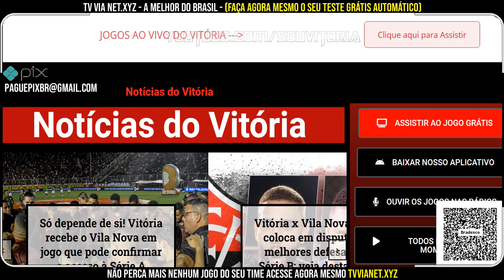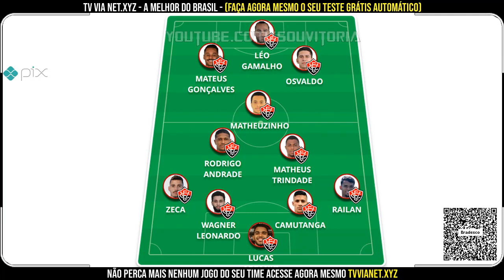Vitória x Vila Nova: provável time, onde assistir, pendurados, desfalques e mais vitoriaxvilanova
Ajude o CANAL noticiasdovitoria noticiasdoecvitoria noticiasdoleao próximo jogo do Vitória
Para maiores informações sobre como foi o dia do leão, acesse:

Seja Sócio Sou Mais Vitória:

O domingo pode ser de alívio para o Vitória, que tem a segunda chance de confirmar matematicamente o tão sonhado acesso. Para isso, precisa fazer a sua parte e vencer, o que tem sido uma praxe de um time invicto em casa há 11 jogos. E não vai faltar apoio, uma vez que os torcedores rubro-negros esgotaram os ingressos com três dias de antecedência.
A vitória no clássico contra o Atlético-GO na última rodada reacendeu a esperança de acesso no Vila Nova. O time goiano tem 54 pontos e, se conquistar um bom resultado neste domingo, ganhará ainda mais moral para o restante da Série B. Nas últimas três rodadas, o Tigrão jogará em casa contra Londrina e Ceará e visitará o lanterna e já rebaixado ABC no encerramento da temporada.
Onde assistir.
Tempo Real: Você poderá acompanhar este jogo aqui mesmo em nosso canal no YouTube, iremos transmitir com rádio, campo virtual e minuto a minuto no chat.
Transmissão: Band, Premiere,  E TV via net é claro! Basta acessar o site barradão.com, para saber como assistir a esse jogo.
Vitória - Técnico: Léo Condé.
São esperadas ao menos duas mudanças no time titular para logo mais. Como Dudu está suspenso, Matheus Trindade retorna ao meio-campo rubro-negro. Na lateral esquerda, Zeca deve reassumir o posto na equipe titular no lugar de Edson Lucas. O restante da equipe deve ser o mesmo que empatou com o Juventude na última rodada.
Provável time do Vitória: Lucas Arcanjo, Railan, Camutanga, Wagner Leonardo e Zeca; Matheus Trindade, Rodrigo Andrade e Matheusinho; Mateus Gonçalves, Osvaldo e Léo Gamalho.
Desfalques: Dudu e Wellington Nem, (suspensos), Iury Castilho (com lesão na coxa), Felipe Vieira (fez cirurgia no joelho), Vicente (na transição);
Pendurados: Felipe Vieira, Gegê, Léo Gomes, Railan, Yan Souto,Lucas Arcanjo, Rodrigo Andrade, Zé Hugo e Iury Castilho.
 Agora vamos falar sobre a arbitragem.
Árbitro, Marcelo de Lima Henrique, ( Do Ceará).
Árbitro assistente 1, Jose Moracy de Sousa E Silva, ( Do Ceará).
Árbitro assistente 2, Anderson da Silva Rodrigues, Do Ceará.
Quarto árbitro, Eziquiel Sousa Costa, ( Da Bahia).
Árbitro de vídeo (VAR).
 Paulo Renato Moreira da Silva Coelho, ( Do Rio de Janeiro).

Tags → EC Vitoria, ECVitoria, Vitória, esporte clube vitória, Sou Vitoria, Notícias do Vitória, notícias do ecvitoria, Canal do Vitória, YouTube do Vitória, Campeonato Brasileiro Série B, Copa do Nordeste, Copa do Brasil, Brasileirão série B, Vitória x Vila Nova: provável time do Vitória, onde assistir, pendurados, desfalques e muito mais vitoriaxvilanova, onde assistir Vitória x Vila Nova, provável time do Vitória, Vitória x Vila Nova, jogo no Barradão, assistir ao vivo Vitória x Vila Nova, assistir ao vivo, qual canal irá passar, onde assistir, jogo ao vivo do Vitória, jogo ao vivo do Vila Nova, jogo grátis, assistir ao vivo,

Vitória x Vila Nova: provável time do Vitória, onde assistir, pendurados, desfalques e muito mais vitoriaxvilanova, onde assistir Vitória x Vila Nova, provável time do Vitória, Vitória x Vila Nova, jogo no Barradão, assistir ao vivo Vitória x Vila Nova, assistir ao vivo, qual canal irá passar, onde assistir, jogo ao vivo do Vitória, jogo ao vivo do Vila Nova, jogo grátis, assistir ao vivo,